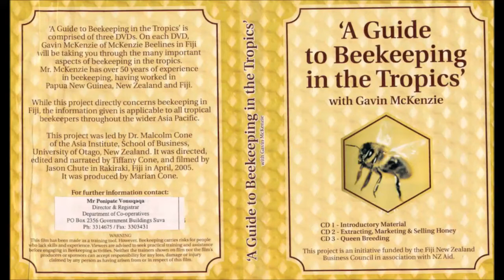Part 13 - Building Bee Boxes with Staples - Guide to Beekeeping in the Tropics with Gavin McKenzie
Beekeeping in Fiji

'A Guide to Beekeeping in the Tropics’ with Gavin McKenzie

'A Guide to Beekeeping in the Tropics’ is comprised of three DVDs. On each DVD, Gavin McKenzie of McKenzie Beelines in Fiji will be taking you through the many important aspects of beekeeping in the tropics.

Mr. McKenzie has over 50 years of experience in beekeeping, having worked in Papua New Guinea, New Zealand and Fiji.

While this project directly concerns beekeeping in Fiji, the information given is applicable to all tropical beekeepers throughout the wider Asia Pacific.

This project was led by Dr. Malcolm Cone of the Asia Institute, School of Business, University of Otago, New Zealand . It was directed, edited and narrated by Tiffany Cone, and filmed by Jason Chute in Rakiraki, Fiji in April, 2005.

It was produced by Marian Cone.

Mr Ponipate Vonuqaqa
Director & Registrar
Department of Co-operatives

WARNING
This film has been made as a training tool. However, Beekeeping carries risks for people who lack skills and experience. Viewers are advised to seek practical training and assistance before engaging in Beekeeping activities. Neither the trainers shown on film nor the film's producers or sponsors can accept responsibility for any loss, damage or injury claimed by any person as having arisen from or in respect of this film.

CD 1 - Introductory Material
CD 2 - Extracting, Marketing & Selling Honey
CD 3 - Queen Breeding

This project is an initiative funded by the Fiji New Zealand Business Council in association with NZ Aid.